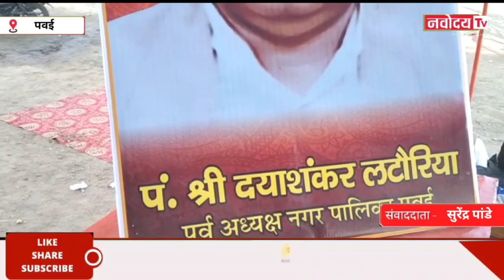स्व०प०दयाशंकर लटोरिया स्मृति क्रिकेट टूर्नामेंट की ट्रॉफी में दूसरी बार खरमोरा विस्फोटक टीम का कब्जा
स्वर्गीय पंडित दयाशंकर लटोरिया स्मृति क्रिकेट टूर्नामेंट की ट्रॉफी में दूसरी बार खरमोरा विस्फोटक टीम का कब्जा, विधायक ने किया पुरस्कार वितरण*

स्थानीय तहसील मुख्यालय पवई के छत्रसाल स्टेडियम ग्राउंड में पिछले 15 दिनों से चल रहे स्वर्गीय पंडित दयाशंकर लटोरिया स्मृति मैं क्रिकेट टूर्नामेंट का समापन पवई विधायक प्रहलाद लोधी के मुख्य अतिथि एवं नगर परिषद अध्यक्ष बसंत दहायत की अध्यक्षता तथा नगर परिषद उपाध्यक्ष श्रीमती छोटे राजा वसुंधरा राजे की विशिष्ट आतिथ्य तथा जनभागीदारी  अध्यक्ष पुष्पेंद्र पटेल, मंडल अध्यक्ष गुलाब मधु सोनी, पूर्व जनपद उपाध्यक्ष अजय देव बुंदेला, मध्य प्रदेश श्रमजीवी पत्रकार संघ के जिलाध्यक्ष धनंजय श्रीवास्तव एवं ब्लॉक अध्यक्ष सुरेंद्र पांडे, जमुना खटीक, देवी खटीक पार्षद, महिला मोर्चा अध्यक्ष निधि पटेरिया, मीना सोनी पार्षद, जफर खान पार्षद, संतोष कुशवाहा ,राम भगत कुशवाहा ‌,दर्जन भर से अधिक अतिथियों की उपस्थिति एवं दर्शकों से खचाखच भरा स्टेडियम में विजेता व उपविजेता  खिलाड़ियों को पुरस्कार वितरण किया गया
शुक्रवार को निर्धारित समय 2: बजे दोनों ही टीमें पवई एकादश एवं खरमोरा विस्फोटक मैदान में पहुंची फाइनल मुकाबला निर्धारित 16 ओवर के मैच में जहां पर पवई एकादश ने टॉस जीता तथा पहले बल्लेबाजी करने का फैसला किया निर्धारित 16 ओवर के मैच में 3 गेंद शेष रहते हुए पवई एकादश 97 रनों पर ही सिमट गई जिसमें सर्वाधिक रन पवई एकादश तरफ से बल्लेबाज संदीप खटीक का 20 रनों का योगदान रहा खरमोरा विस्फोटक टीम की तरफ से जय सिंह ने शानदार गेंदबाजी करते हुए 3 विकेट झटके वही 97 रनों का लक्ष्य खरमोरा विस्फोटक के सामने रखा जिसका पीछा करने उतरी खरमोरा विस्फोटक ने 13,3 ओवर खेलते हुए 5 विकेट खोकर 97 रनों का लक्ष्य पीछा करते हुए आसानी से 98 रन बनाकर खिताब अपने नाम कर लिया जिसको 6 विकेट से यह फाइनल मुकाबला जीत लिया एवं पंडित दयाशंकर लटोरिया टेनिस बॉल टूर्नामेंट ट्राफी पर दूसरी बार ट्राफी पर अपना कब्जा किया एवं मुख्य अतिथि एवं विशिष्ट अतिथियों द्वारा
विजेता को 41 हजार एवं उपविजेता को 21 हजार नगद राशि दी गई एवं
स्वर्गीय पंडित दयाशंकर लिटोरिया की स्मृति में आयोजित हुए इस टूर्नामेंट के प्रमुख आयोजक मनोज लटोरिया, मनीष लटोरिया, तथा जन सहयोग से संपन्न हुए इस वृहद आयोजन में विजेता टीम को 41 हजार रुपए तथा चमचमाती ट्रॉफी भेंट की गई साथ ही उपविजेता टीम को 21 हजार की नगद राशि के साथ चमचमाती ट्राफी भेंट की गई इसके अलावा दोनों ही टीमों के खिलाड़ियों का सम्मान भी उपस्थित अतिथियों द्वारा किया गया
पवई विधायक ने दिए 5 लाख बनेगा प्रवेश द्वार
आज इस गरिमामय समारोह में पवई विधायक प्रहलाद लोधी ने छत्रसाल स्टेडियम के भव्य प्रवेश द्वार के लिए 5 लाख रुपए की राशि की घोषणा की साथ ही कहा कि 2 माह के अंदर गेट का कार्य प्रारंभ हो जाएगा
पूरे टूर्नामेंट में विशेष सहयोग करने वालों में प्रमुख रूप से रवि शंकर सिंह ,आदित्य सिंह कॉमेंटेटर की भूमिका में कुलदीप खटीक स्कोरर रिहान खान रामेश्वर पटेल विशेष सहयोग महेंद्र रजक के साथ अन्य दर्जनों लोगों को टूर्नामेंट आयोजक कमेटी द्वारा विशेष रूप से सम्मानित किया गया
मैन ऑफ द टूर्नामेंट का खिताब जय सिंह को मिला जिन्होंने पूरे टूर्नामेंट में शानदार ऑलराउंडर का प्रदर्शन कर खरमोरा विस्फोटक को जीत सेहरा बांधा
इस टूर्नामेंट में आयोजक सहित खेल कमेटी खेल प्रेमियों के साथ जनप्रतिनिधियों की मौजूदगी रही
वाइट ,प्रहलाद लोधी, पवई विधायक
वाइट, अजयदेव सिंह बुंदेला पूर्व जनपद उपाध्यक्ष पवई
संवाददाता, नवोदय टीवी सुरेंद्र पांडे पवई की रिपोर्ट